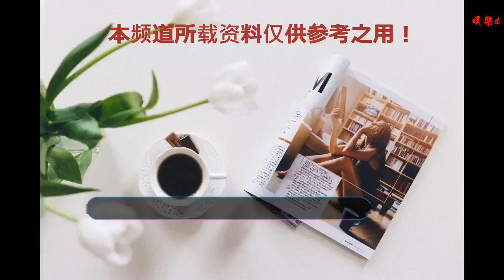國足亞洲杯首戰預計首發：老將當道 魯能小將無緣 恒大4人！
谢谢！

    北京時間1月7日晚7點，中國男足將在阿聯酋艾因的哈利法·本·扎耶德體育場與吉爾吉斯斯坦展開亞洲杯小組賽首輪較量，雖然在亞洲杯開打前的幾場熱身賽中，里皮一直在對首發陣容不斷進行調整，不過相信隨著大戰臨近，里皮心中的首發陣容已經確定。
    在當地時間6日的賽前最后一堂訓練課上，里皮就將象征著主力的綠色背心分發給了9名隊員，其中包括隨里皮出席賽前新聞發布會的國足后防核心馮瀟霆，另外8名球員分別是后衛張琳芃、石柯和張呈棟，中場球員池忠國和吳曦，前場攻擊手武磊、于漢超和郜林，如無意外，以上九名球員再加上門將顏駿凌將會出現在國足亞洲杯首戰的首發陣容中。
    從21歲的國安門將郭全博最后時刻被31歲的權健門將張鷺頂替可以看出里皮重視經驗的用人思路，因李學鵬傷退而在熱身賽中多次出任首發左后衛的魯能小將劉洋將想必不會在國足首戰中先發出場，而是讓左、右后衛都能勝任的張呈棟將鎮守國足左閘。此前在熱身賽中曾因狀態起伏被放在板凳席的馮瀟霆已再次贏得里皮信任，隨里皮出席賽前新聞發布會的他將繼續搭檔石柯出任首發中衛，他的俱樂部隊友張琳芃則鎮守右路。
    中場人員方面，由于鄭智首戰停賽已是早就確定的事實，誰是替代38歲老隊長的合適人選相信里皮也早有答案，魯能隊長蒿俊閔無論從腳下技術、大局觀還是經驗來看，都是國足陣中最合適的替代人選，他將和吳曦和池忠國組成中場。
    鋒線方面，于漢超拿到綠色背心讓人稍感意外，這名恒大飛翼在此前的熱身賽中均是作為替補奇兵出場，富有沖擊力的他將頂替此前的主力首發金敬道，與郜林和武磊組成攻擊三人組。國足VS吉爾吉斯斯坦預計首發：
    門將：顏駿凌
    后衛：張呈棟、石柯、馮瀟霆、張琳芃
    中場：池忠國、蒿俊閔、吳曦
    前鋒：于漢超、郜林、武磊附國足23人大名單